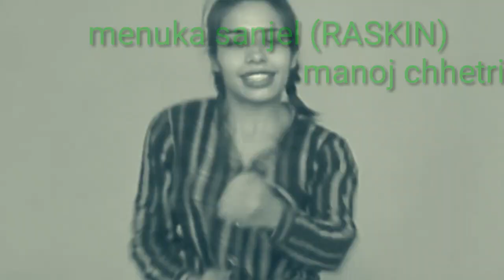BOOM SHAKA || Zumba Dance/Fitness || Crystal zumba || ft.(raskin)manoj chhetri, menuka sanjel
Class are open now
Morning & evening class
Corography by manoj chhetri (Raskin)
Crysatal zumba is establish to produced varieties of dancer,actors,singer,and many more ...crystal zumba is MUSIC& DANCE SCHOOL which is situation in lagankhel dapakhel ,NEPAL oppsite to sumeru hospital